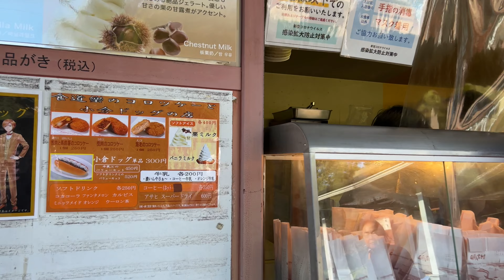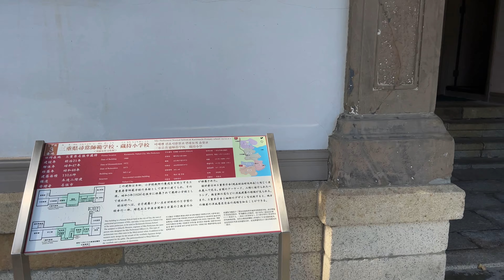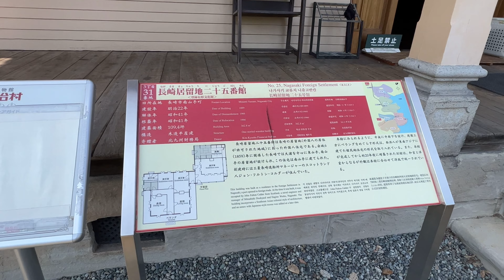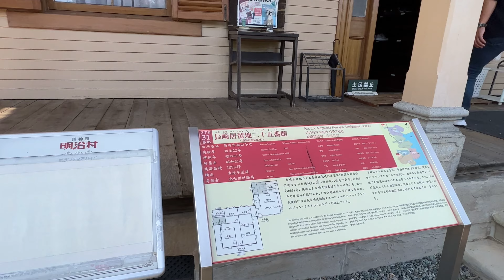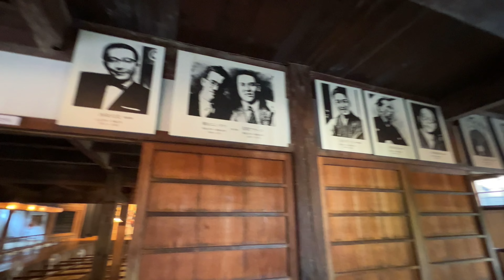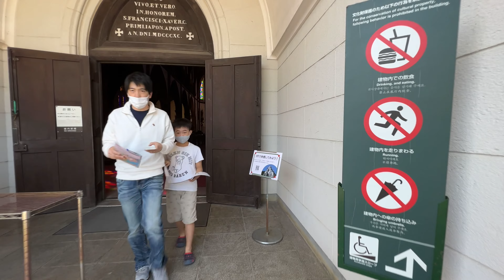🍂 GERİ DÖNDÜK! 🌰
Herkese yeniden merhabalar!

Ağustos ayında Türkiye'ye tatile gitmemizle başlayan mola öyle tatlıydı ki bir türlü YouTube'a nereden ve nasıl tekrar başlayacağımı bilemedim...

O yüzden videoya bu sefer değişik bir başlangıç yaptım. İlk 1.5 dakikalık bölümde Türkiye'den döndükten sonra hayatımızda yaşanan bazı güzel anları sizlerle paylaştım.

Sonrasında sizi Inuyama'da bulunan Meiji Mura tema parkı-açık hava müzesine götüreceğiz.

Japonya'dan Sevgiler ♡
Gizem